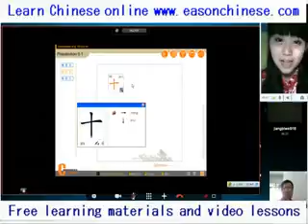1069 ancient lighter super funny video Premiere VIDEO Cool 6Video Watch Online online play super funny video